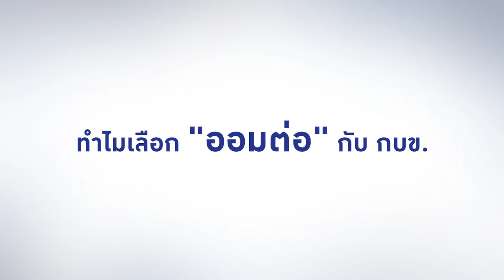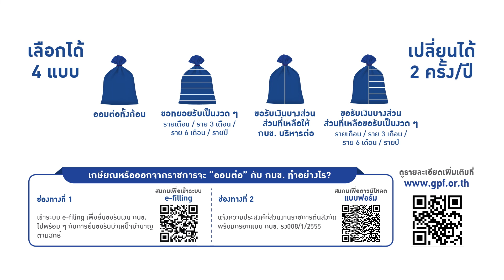"ออมต่อ" กับ กบข. : คุณนันทวัลย์ ศกุนตนาค อดีตปลัดกระทรวงพาณิชย์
|| เปิดมุมมองและประสบการณ์ตรงที่เลือก "ออมต่อ" กับ กบข. || โดย คุณนันทวัลย์ ศกุนตนาค  อดีตปลัดกระทรวงพาณิชย์

**ดูรายละเอียด "ออมต่อ" เพิ่มเติมได้ที่

ได้สะดวกที่ "LINE กบข." (ID @gpfcommunity) หรือกดลิงก์